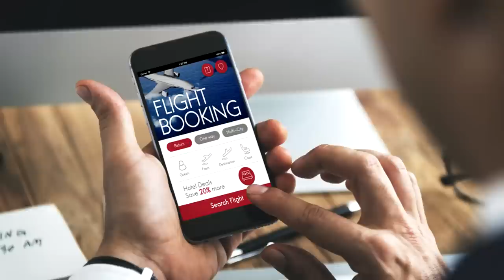10 Things NOT To Do In Jamaica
When you book your trip to Jamaica, the odds are good that you’re headed for a spirited, but relaxing island vacation. But there's much more to Jamaica than great music and gorgeous weather. So follow these tips to keep safe and have fun while visiting Jamaica.

1. Don’t Forget About the State Department
 You should know before you travel that both s*xual as*ault and armed r*bbery are common throughout the nation, in some cases even inside gated resorts.

2. Don’t Expect Help From the Cops
The Jamaican police force is universally underpaid and understaffed. Their attention is mostly focused on more serious crime so a tourist’s stolen camera doesn’t rank high on their list of priorities.

3. Don’t Try to Get Around Without a Driver
In Jamaica, they drive on the wrong, -well, left side of the road. It can be a little perplexing, but for a small fee you can hire a driver for the day to help you get around efficiently and safely.

4. Don’t Backpack Through Jamaica
People who backpack through Jamaica essentially put a target on their back, attracting the worst of the island’s criminal element. Your best bet is to spend most of your time in highly populated areas.

5. Do Your Research
Where you spend your vacation will determine what there is to do. Love the nightlife? Then, Negril has tons of thriving hot spots. Taking your family for some fun in the sun? Montego Bay is full of family friendly resorts. Want to experience Jamaica’s inland paradise? Check out Ocho Rios.

6. Don’t Look at the Merchants
When you’re browsing at shops on the island avoid direct eye contact with the merchants. They will take it as a sign that you’re interested in buying but if you’re just looking, keep your eyes on the merchandise and not on the owner.

7. Don’t Use American Dollars
While good, old-fashioned greenbacks are welcome on the island, you should consider using the Jamaican dollar. You’ll find that you don’t have to worry about exchange rates and the locals will appreciate it.

8. Don’t Get Uptight
The entire country is filled with people who are looking on the bright side, and while they’re eager to please, they’re not in any big hurry. So, you shouldn’t be, either. No one wants to hang around with a grumpy tourist.

9. Don’t Be Afraid to Explore
There is one heck of a lot more to the island of Jamaica than just lounging on its world class beaches. There are a lot of great shopping spots and natural beauty like Dunn’s River Falls.

10. Don’t Worry About Finding a Good Beach
The best part about Jamaica is that no matter where you book your reservations Jamaica will have a pristine stretch of golden sand waiting for you. Don’t spend a ton of time trying to find “the right beach.” They’re pretty much all that beach.